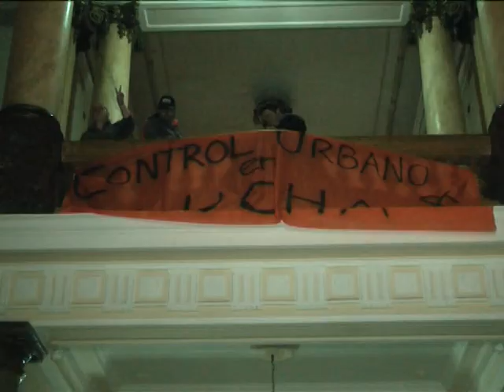Paro de control urbano